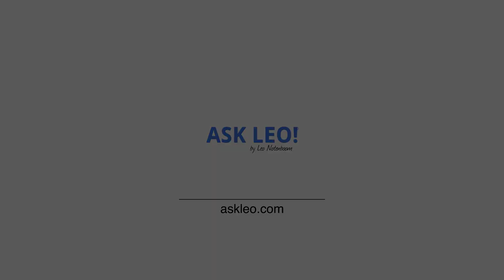How Does Bitcoin Mining Work?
⌛ What does it mean to mine something that doesn't physically exist? How does bitcoin mining work? And why might it use so much electricity?

Bitcoin mining is a type of game involving exceptionally difficult calculations to “guess” a number with certain characteristics. The first miner to guess the number correctly is rewarded with Bitcoin, giving the game a very lucrative financial incentive. The result is a lot of machines using a lot of electricity to calculate as quickly as they can so as to win the game. The game is a fundamental part of Bitcoin’s blockchain architecture.

Chapters:
0:00 Bitcoin mining
1:26 It's a game
3:12 Throttling for speed
4:47 Lots of money
7:12 Lots of hardware
7:59 Bitcoin hackers
8:44 Lots of electricity